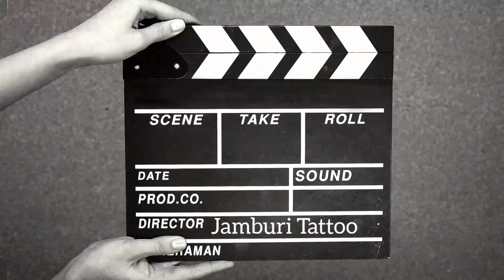membuat tattoo di tangan since the king tattoo art woow..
ink body art